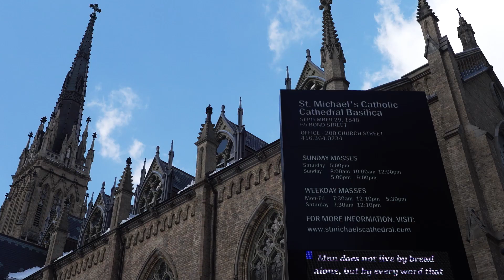Pope Francis Appoints Bishop Frank Leo as Archbishop of Toronto | TLN Connects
⛪ Antonio Giorgi of TLN Media Group interviewed the newly appointed Archbishop of Toronto, chosen by Pope Francis himself! Join us as we sit down with the Archbishop to hear his thoughts on his appointment, and to learn more about his message to the community in Toronto
🇨🇦 TLN Connects segments feature prominent members of local communities, political leaders, business professionals, entertainers, and organizations throughout Canada to promote multicultural initiatives